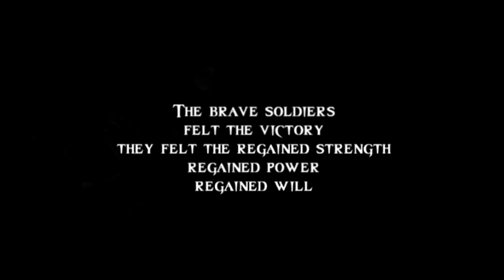Tears of Arathor - Excluded Clip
A clip that I really wanted to put to use in Tears of Arathor, but I couldn't fit it in. Yet, does not mean it cannot be shown in public, and here it is!

The clip is made by the talented Amindel.